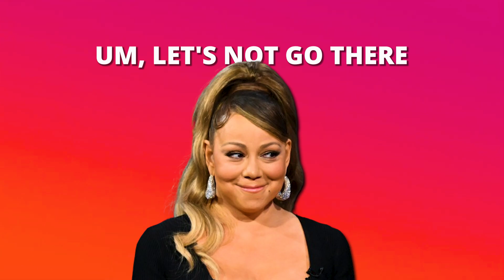Ellen DeGeneres EXPOSES Diddy's Affair After She Was KICKED OUT!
Did Ellen DeGeneres Know a bit Too Much? Ellen DeGeneres, the queen of talk shows, cozying up with none other than the legendary Daddy himself. But it's not just friendly chit-chat over tea. Ellen was allegedly a regular at Diddy's notorious parties.